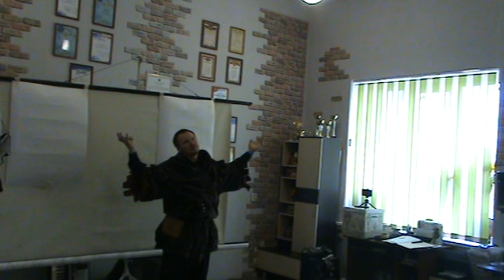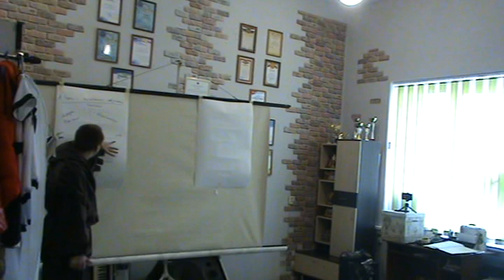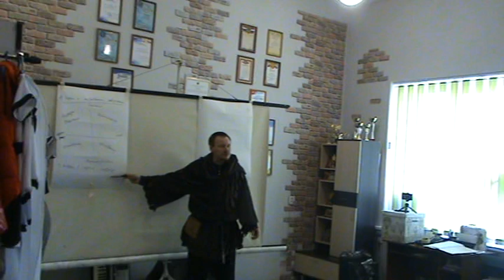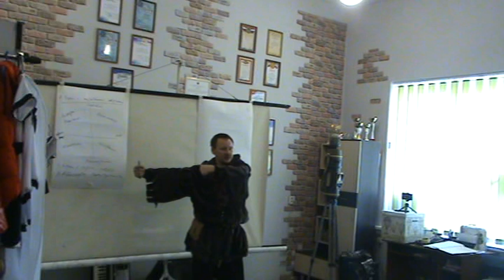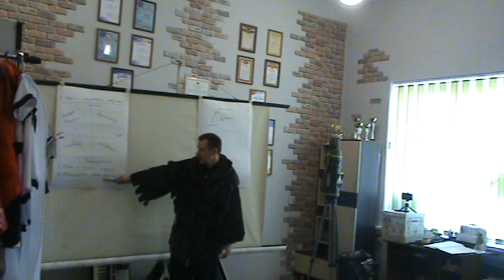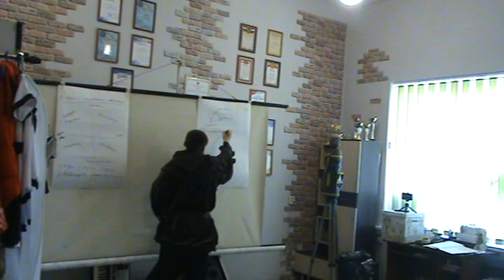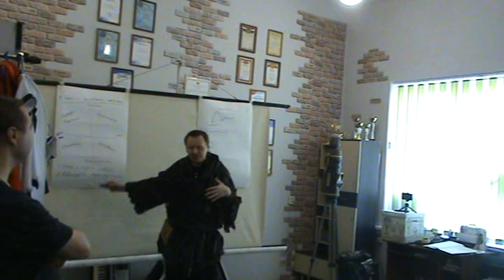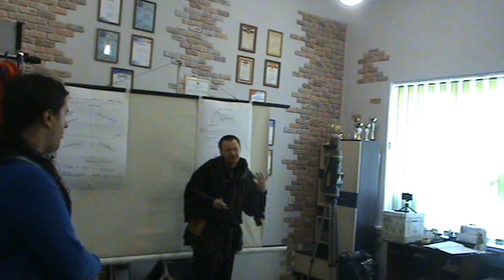Токсичность на ролевых играх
Воркшоп "ПсихологиPRO Токсичность на ролевых играх"
(И. Дорохин)